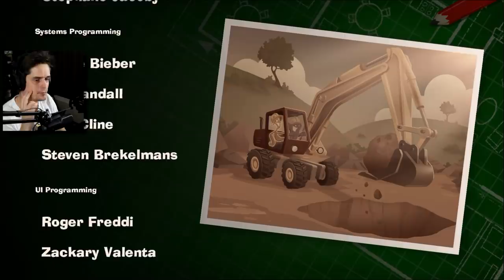We zeggen 'Vaarwel' tegen het Hotel in Luigi's Mansion 3 #11